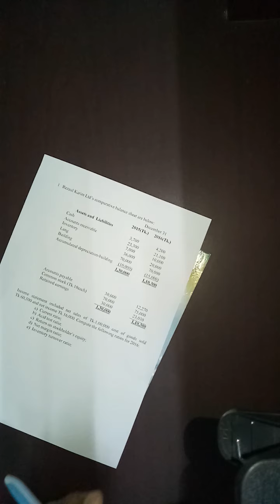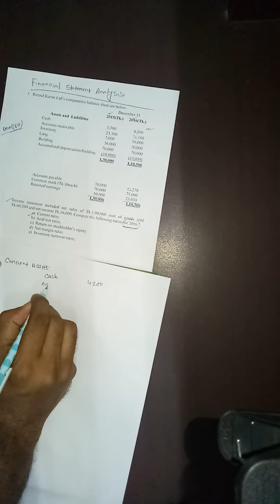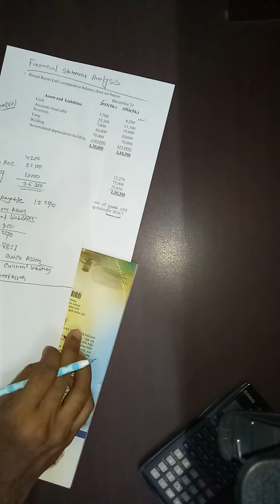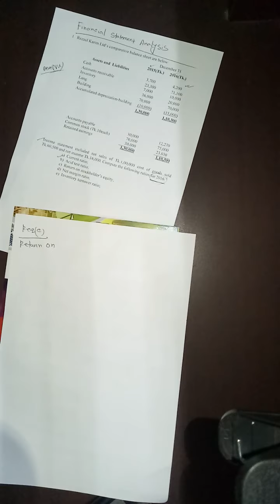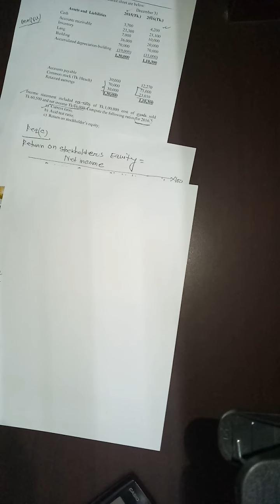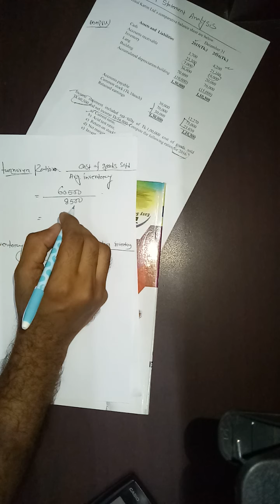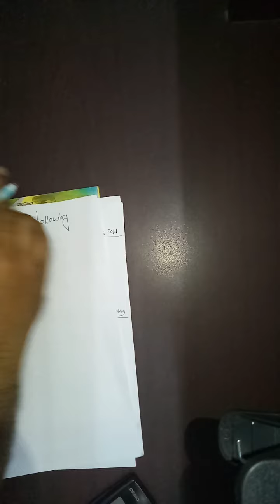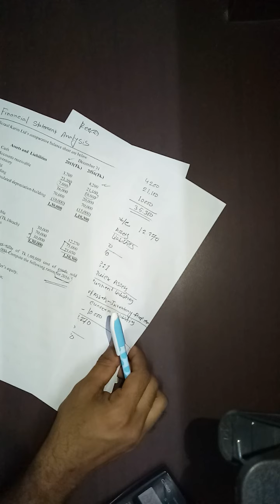BBA/BBA (Pass) 1st Year principle of Accounting (Financial Statements Analysis)